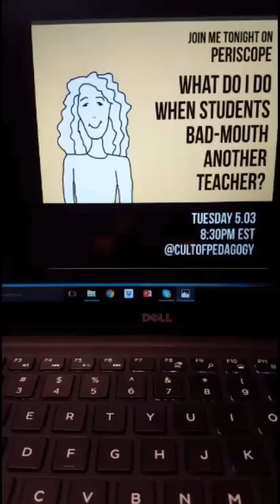What do I do when students bad-mouth another teacher?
For best results, skip to 2:30. This was a live broadcast and there's some chatter at the beginning. When your students start to complain about another teacher, what do you do? In my weekly Periscope broadcast, I answer one reader question about teaching. This was originally recorded on May 3, 2016.